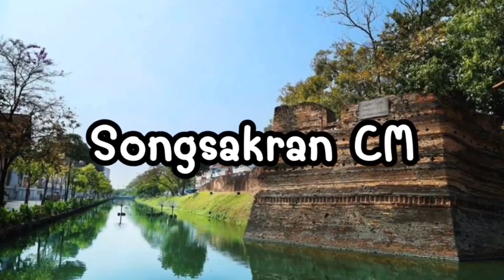สร้างเมรุดินขนาดใหญ่EP1ทำฐานเตาเผา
ลิ้งค์เฟสส่วนตัว
สนใจสั่งปราสาทติดต่อทางเฟสบุ๊คส่วนตัว

^^รับงานสปอนเซอร์ โปรโมทต่างๆทุกชนิด^^